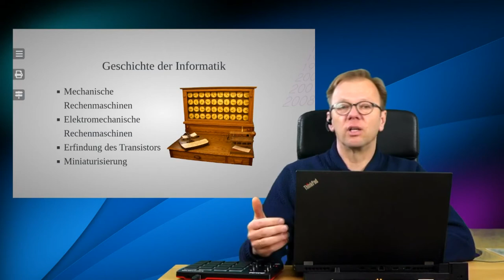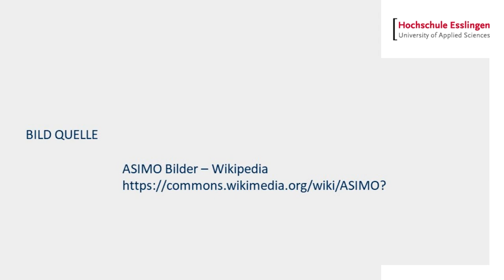APRILSCHERZ - Neue Wege in der Lehre / Pilotprojekt ASIMO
"APRILSCHERZ!"
Im Fach Informatik im Studiengang Wirtschaftsingenieurwesen soll kurzfristig im Sommersemester 2022 Künstliche Intelligenz zum Einsatz kommen.

Um dem drohenden Mangel an Dozierenden in der Lehre rechtzeitig entgegen zu wirken, übernimmt ein ASIMO Roboter ab dem 5.April den Unterricht in Informatik 1.
Am Ende des SoSe 2022 wird dann der Lernerfolg evaluiert.
Wir freuen uns über unseren neuen Kollegen ASIMO.

Bildquelle: Wikipedia / ASIMO / CC